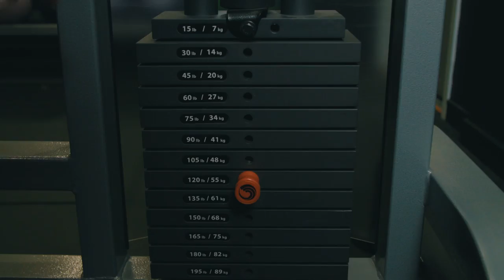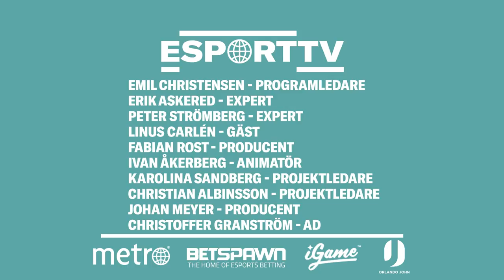Esport-tv: Linus Carlén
Kroppsbyggaren och esportengagerade Linus Carlén tar med sig programledare Emil ”HeatoN” Christensen till gymmet och tipsar om mat som maxar koncentrationen framför datorn. Dessutom analyserar vi ännu en fantastisk insats av William ”draken” Sundin mot Astralis.